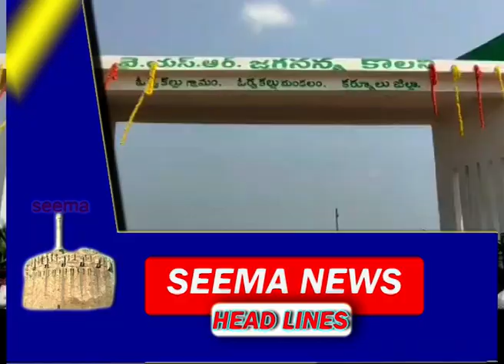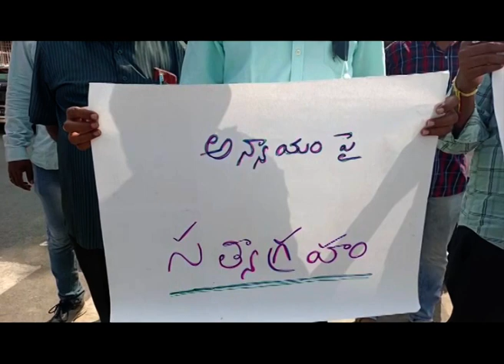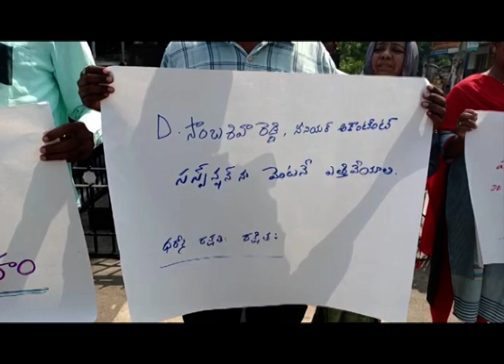seema news -13 10 2023 news